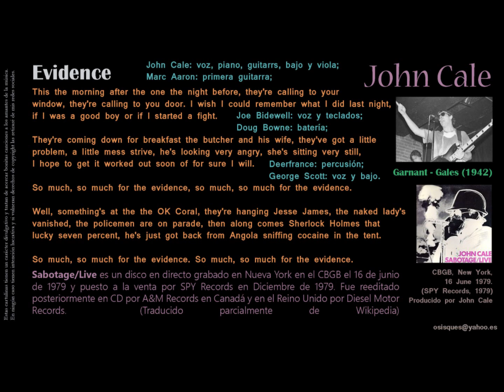Evidence - John Cale